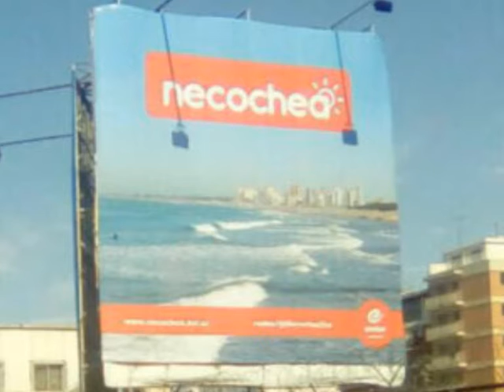PROMOCIONAN A NECOCHEA